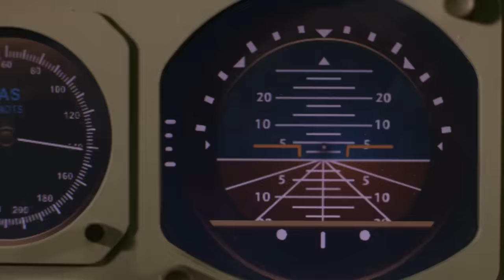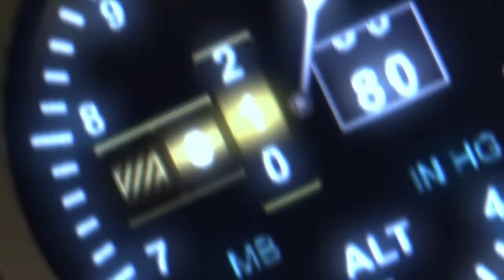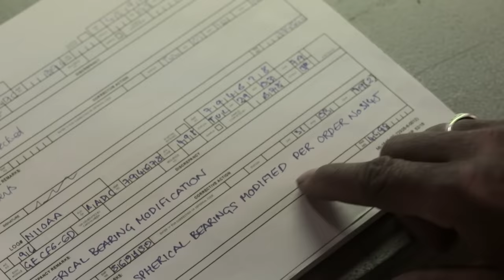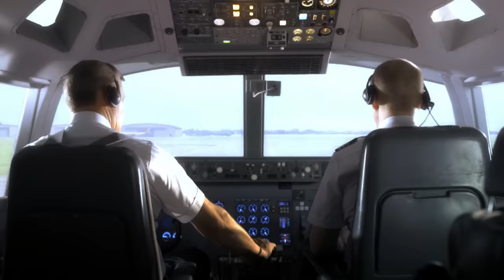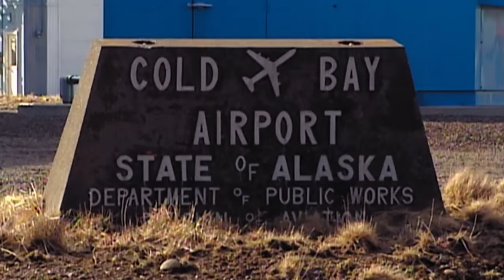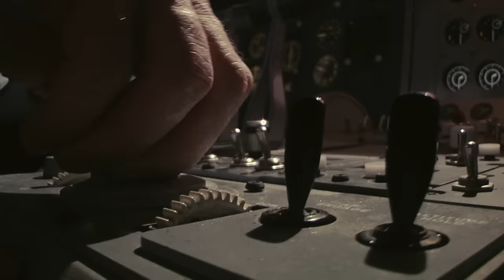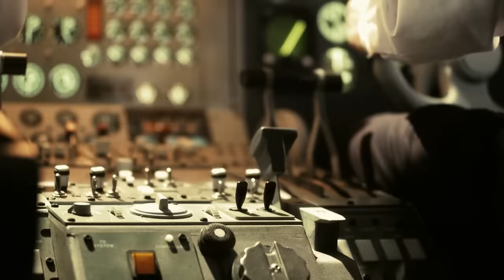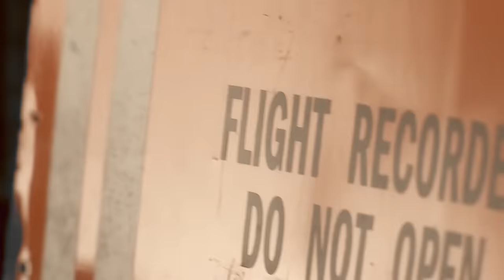How Pilots FIGHT Mid-Flight Engine Failure | Mayday: Air Disaster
Three flight crews face different consequences after an engine separates in mid-air.

Have you ever been on a flight where the engines separated?

Mayday: The Accident Files - From Series 4 Episode 2 "Engines Separated": Losing an engine in mid-air, three planes experience the same devastating event, but with radically different outcomes. An engine falls off a DC-10, unleashing the deadliest disaster in US aviation history. The pilots of an Alaskan turboprop pull off a hair-raising landing after an engine slices through their cabin. And, a cargo plane slams into a Dutch high-rise raising questions about every 747 on the planet.

On this special season of Air Crash Investigation, every episode examines multiple cases under a central theme: Heat of the Moment reveals the split-second decisions that resulted in tragedy; Take Off Missteps exposes how neglecting one critical step in a takeoff routine proved to be fatal; and, on Survivor Stories, passengers share their harrowing stories of survival after a major disaster.